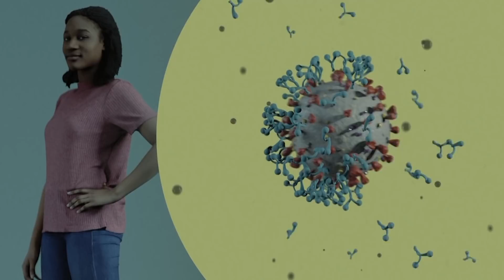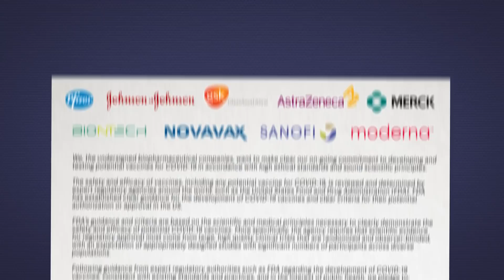What you need to know about the Covid vaccines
Is there light at the end of the tunnel?

First there was the Pfizer vaccine in Germany, then days later researchers in Russia said they had similar results, and now there's the U.S. Moderna team as well.

There's also another vaccine in development at The University of Oxford, which is around 70-90% effective.

But there are many asking valid questions about safety, especially considering the huge rush there's been to develop these vaccines.

Let's separate the facts and look at why we actually need a vaccine, who's trying to make it, and whether enough people will actually take one for it to work.